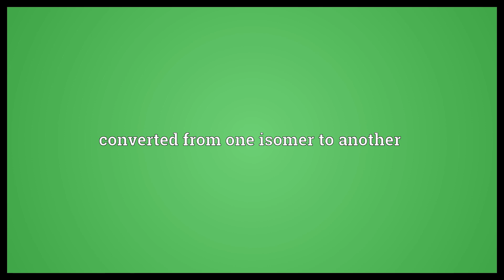Isomerized Meaning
Video shows what isomerized means. converted from one isomer to another.  Isomerized Meaning. How to pronounce, definition audio dictionary. How to say isomerized. Powered by MaryTTS, Wiktionary